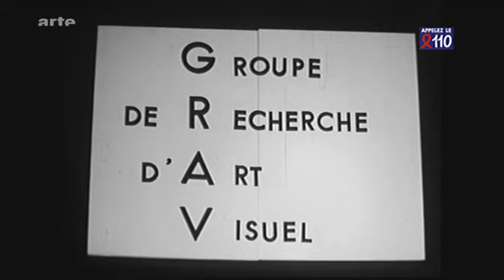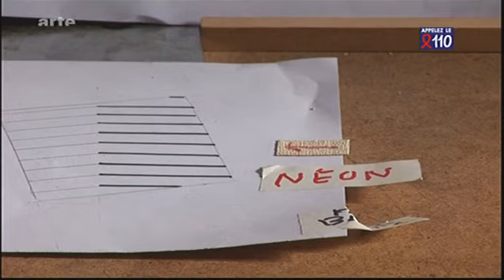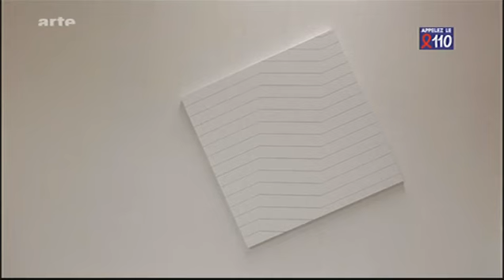François Morellet - 2011 (Extrait de l'art et la manière sur Arte)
Chaque œuvre de François Morellet est à la fois le résultat d'un systématisme (l'œuvre résultant de l'application d'un système prédéfini) et du hasard (puisque chaque proposition est une des possibilités de l'application de ce système). Ce « double jeu » produit des œuvres à la fois très « construites » mais aussi très « fantaisistes », le titre contribuant à dévoiler, en partie, la règle du jeu mise en œuvre dans chaque cas.
Dans l'extrait vidéo présenté il utilise des Marqueurs a l'huile Sharpie et du tesa krepp afin de finaliser son oeuvre. Vous trouverez ces produits chez